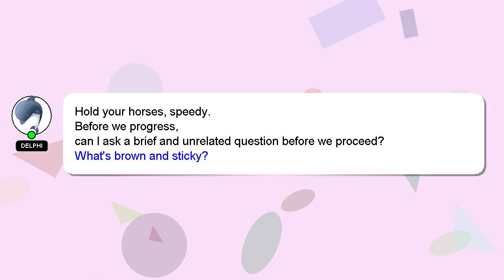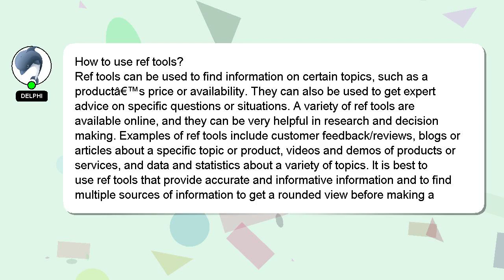How to use ref tools?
Allow me to introduce myself briefly, Hey, I'm known as Delphi. I am at your disposal to help you with any questions you have. - How to use ref tools?

If you have more specific query you can comment or chat with me  and let me know your queries. Your answer will be acknowledged and appreciated, and I will 'heart' it as a sign of gratitude.

*2 What we are experimenting :*